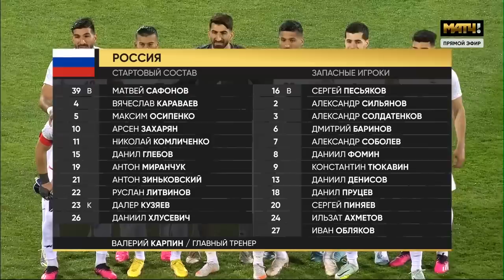Иран – Россия | ОБЗОР МАТЧА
Классный старт, пенальти Миранчука, сейвы Сафонова, пропущенный пенальти и неудачная концовка – итоги товарищеского матча Иран – Россия.

В первом матче сборной России в 2023 году команда Валерия Карпина сыграла вничью с Ираном – 1:1. На гол Антона Миранчука с пенальти, также с одиннадцатиметрового, ответил Мехди Тареми.

В этой встрече за сборную дебютировали спартаковцы Антон Зиньковский и Данил Пруцев. Антон вышел в стартовом составе и заработал пенальти, Данил вышел на замену и не отметился результативными действиями.